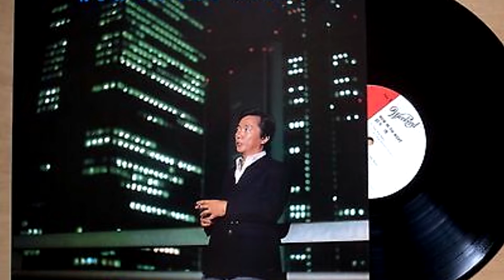Hiroshi Suzuki – Now In The Night - Full album